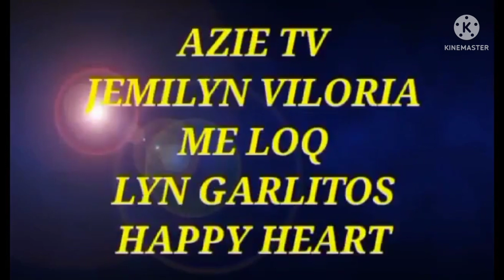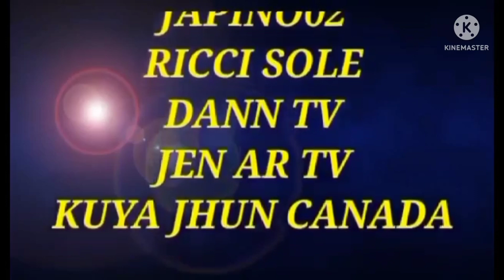ANG SARAP MAGBIKE